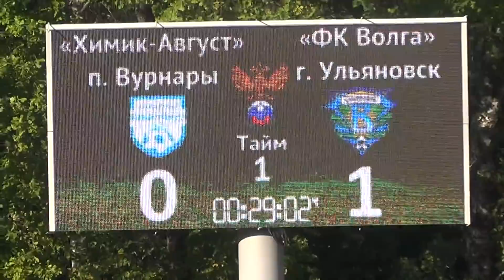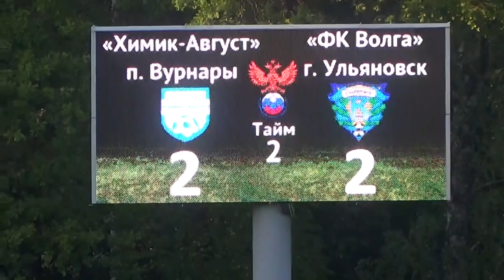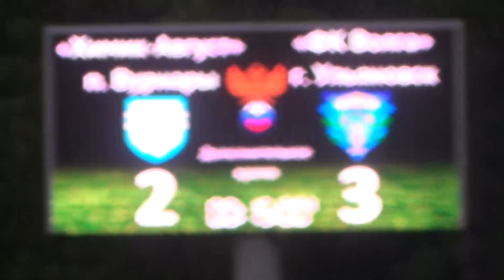30.07.18. «Химик-Август» - «Волга» 2:2 (0:1), 0:1 в доп. время